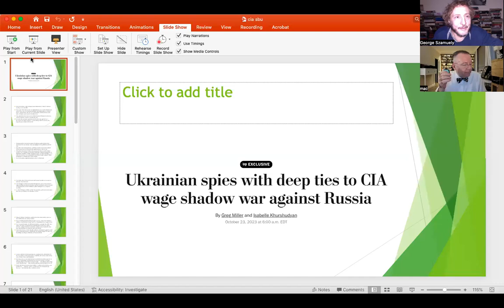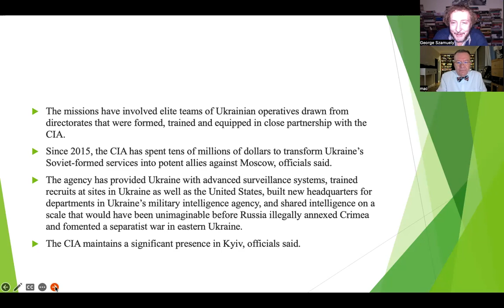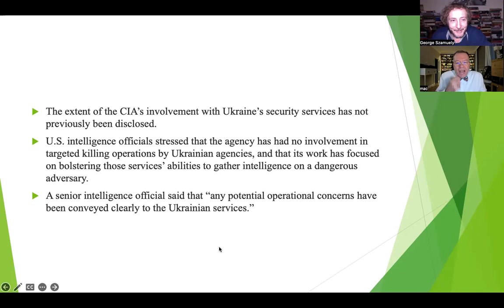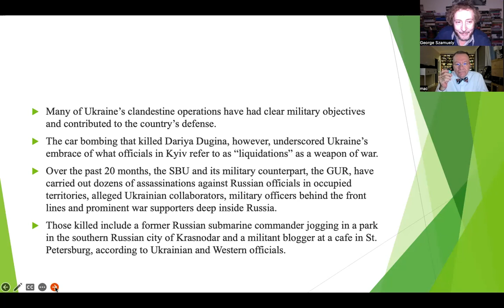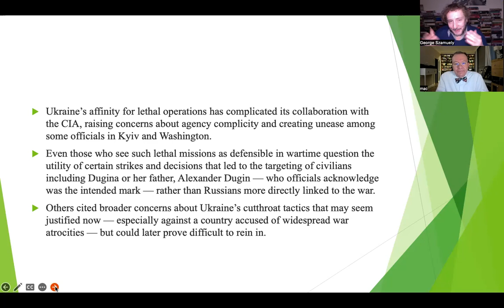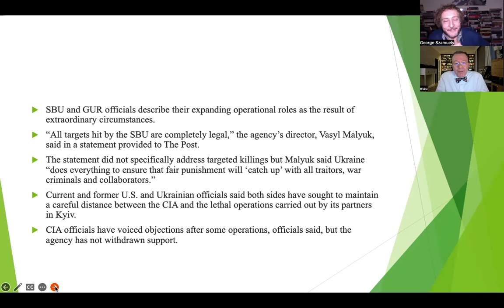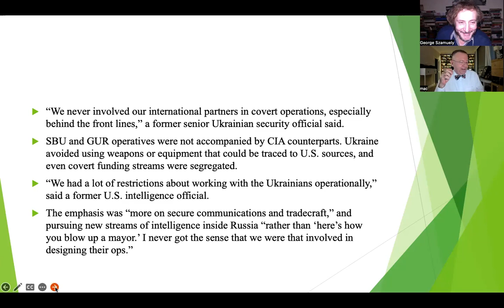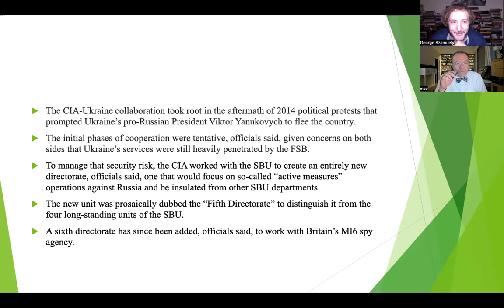TG 1349: CIA, SBU, Assassinations And Plausible Deniability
George Szamuely and Peter Lavelle discuss a recent article in the "Washington Post," in which the CIA boasts of having created Ukraine's security services, but seeks to distance itself from its creation's less-than-savory activities, such as assassinations. For daily uploads of fresh content, please visit us on our Locals channel